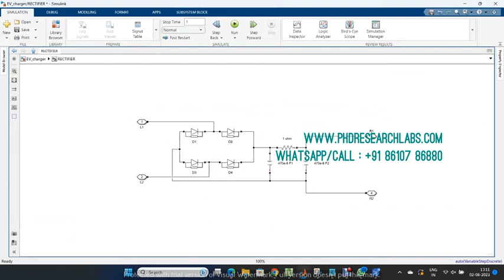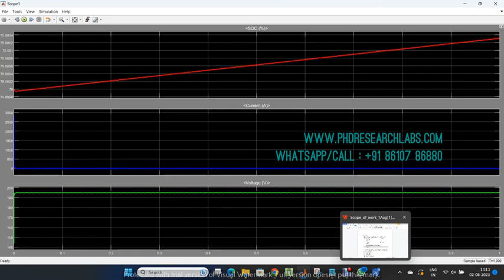Bidirectional Electric Vehicle charger both G2Vgrid to vehicle and V2Gvehicle to grid charger